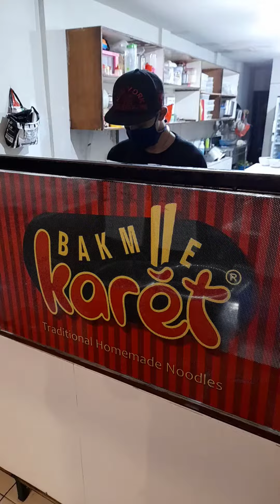mie karet jl natuna bandung. (enak banget)